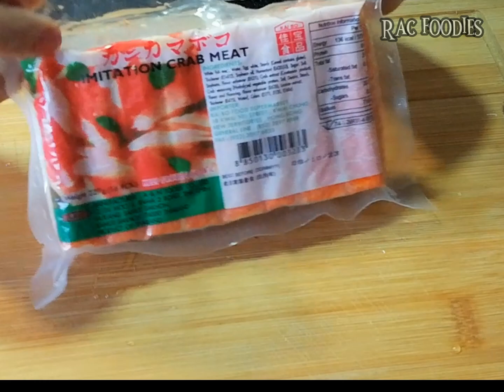Easy Sushi bake recipe | Canned Tuna and Kani bake Sushi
easy sushi baked| canned tuna and kani sushi bake

hi there!
sharing my super easy baked sushi from scratch,.

ingredients
2 cup short grain rice(cooked 3 cups)
3tbsp rice vinegar
1 tbsp sugar
1 tsp salt

1 canned tuna (drained the liquid)
1.5 cups kani (9-10 pcs)
1/2-3/4 cup mayonnaise (I used ladys choice plain)
1tbsp lemon juice
1/4 cup chopped cucumber
1/4 cup chopped onion

FURIKAKE
TOASTED SESAME SEEDS
NORI CRUMBLED OR CUT INTO TINY PCS
SALT AND A BIT OF SUGAR

NORI SNACK

BAKED SUSHI RECIPE
HOW TO MAKE BAKED SUSHI
TUNA MAKI RECIPE
BAKED SUSHI
SUSHI BAKE | NO OVEN
CENTURY TUNA SUSHI